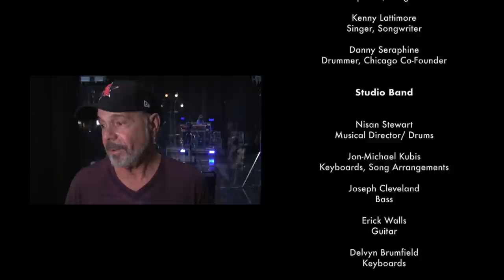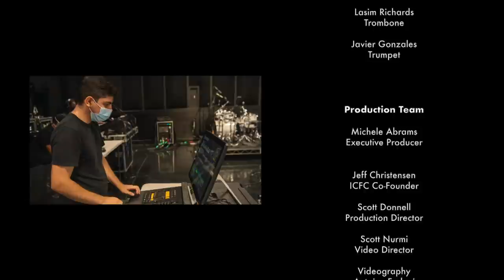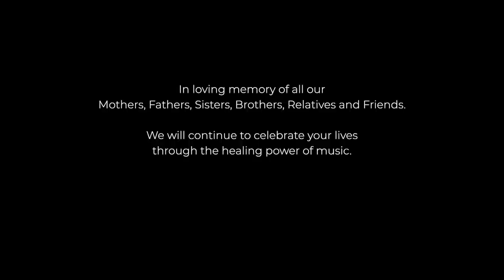In Concert for Cancer's 10th Anniversary Concert, The Music of Stevie Wonder!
Welcome to our 10th Anniversary Benefit Concert: The Music of Stevie Wonder!

Enjoy an all-star lineup featuring Dave Koz, Mindi Abair, Kenny Lattimore, Judith Hill, Danny Seraphine, Tony Grant with Musical Director/Drummer Nisan Stewart and a world-class 12 piece band!

The net proceeds of this concert supported cancer patient services at the City of Hope in Los Angeles and their Department of Supportive Care Medicine.